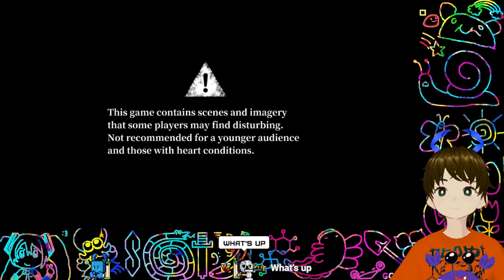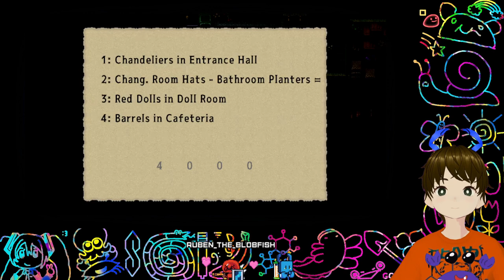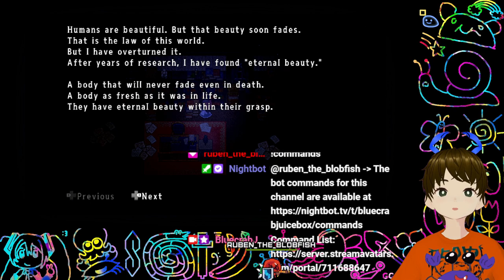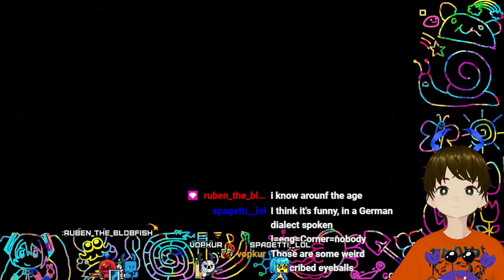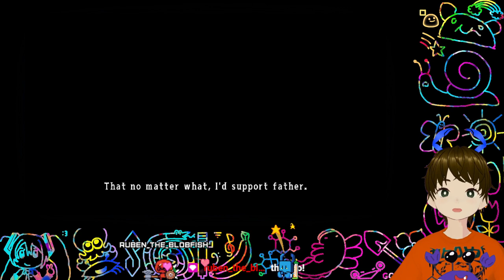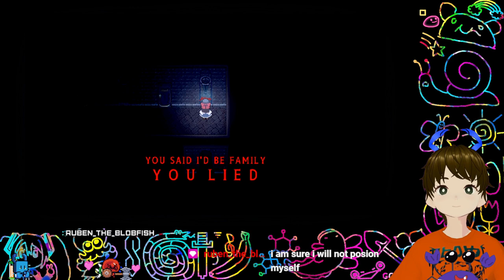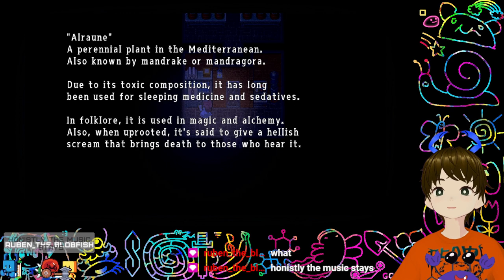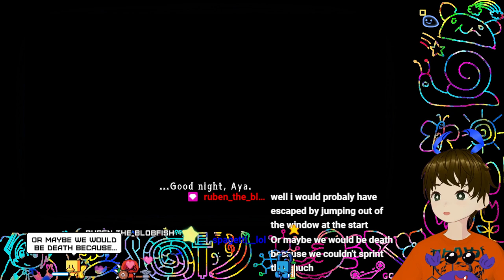Crab plays Mad Father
This game makes Germans look pretty terrible. Go watch me on Twitch if you want to help me translate other random languages live on stream!